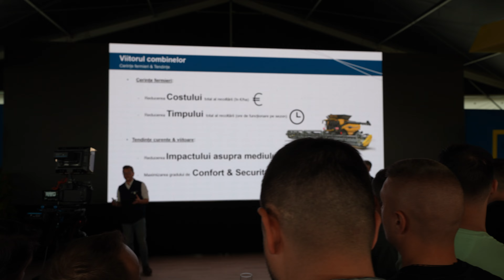CR 11, cea mai productivă combină din lume este în România! Va seta ea un nou record?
Florin Marin, directorul departamentului after-sales din cadrul companiei AgroConcept: Suntem obișnuiți cu recordurile și suntem pregătiți să facem asta!” De ce este CR11 ce-a mai productivă combina din lume și ce tehnologii cheie folosește?